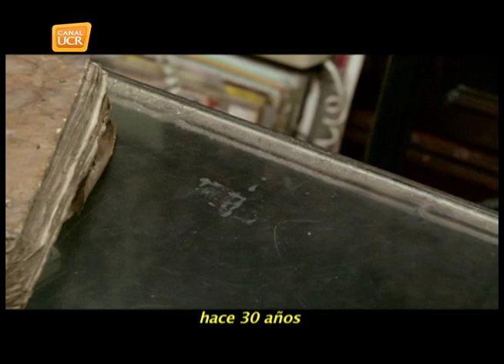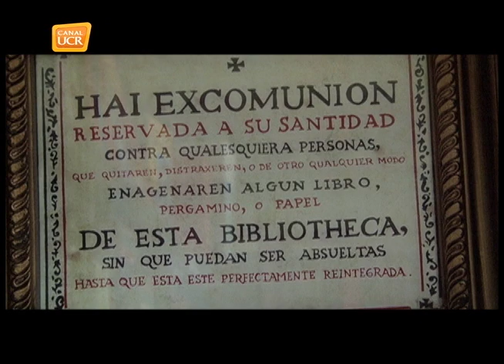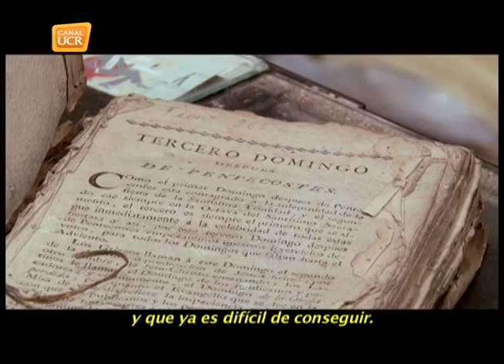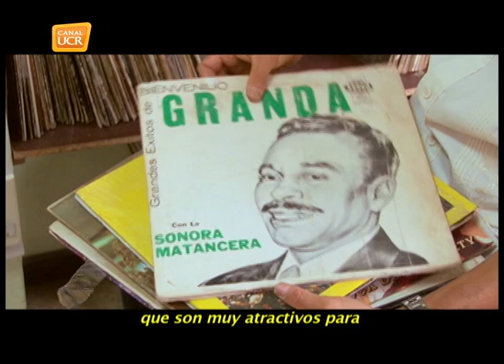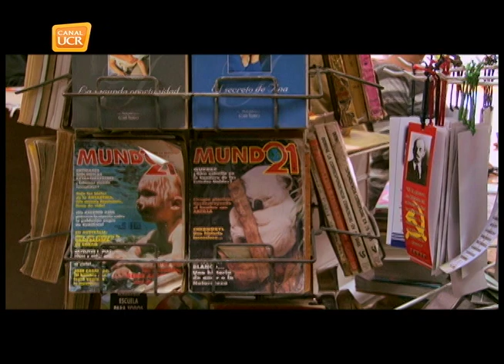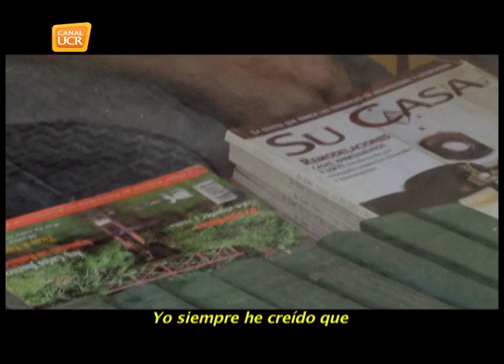SAN JOSE Libro Azul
Dice que de niño no era tan aficionado a los libros, pero con el paso de los años éstos se han convertido en los compañeros de Mariano, dueño de la librería y amante de los detalles que encierran estos trozos de papel.